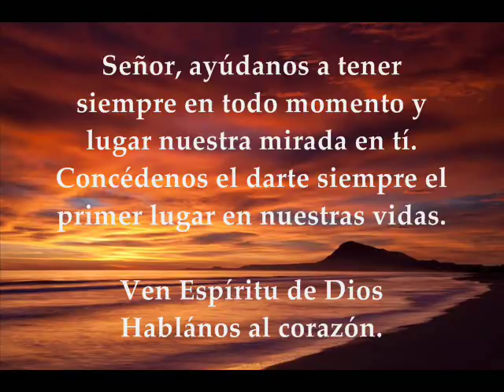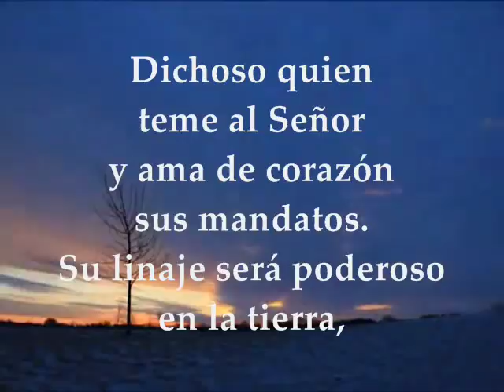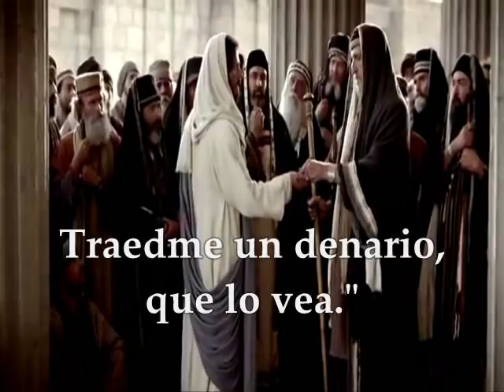SANTO EVANGELIO | MARTES 6 DE JUNIO DE 2017 SAN MARCOS 12,13-17 SEMANA IX TIEMPO ORDINARIO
SANTO EVANGELIO | MARTES 6 DE JUNIO DE 2017 SEMANA IX TIEMPO ORDINARIO Te invitamos a orar, escuchar, meditar y compartir el evangelio del día y las lecturas biblicas en audio texto y video Primera Lectura : Del libro de Tobias 2,9-14 Salmo 111 R/.El corazón del justo está firme en el Señor Evangelio : San Marcos 12,13-17